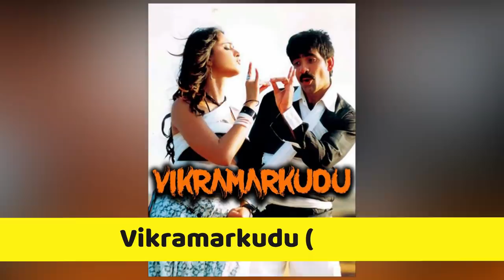RRR Writer KV Vijayendra Prasad Hit And Flop All Movies List With Box Office Collection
RRR Writer KV Vijayendra Prasad Hit And Flop All Movies List With Box Office Collection. KV Vijayendra Prasad is director and Writer of South Indian telugu film. Vijayendra Prasad blockbuster movies are ss rajamouli,Pawan Putra Bhaijaan, Baahubali 2,Bajrangi Bhaijaan, Magadheera.

Today Malisha Jarin will tell you about RRR Writer KV Vijayendra Prasad Hit And Flop All Movies List With Box Office Collection.

Writer KV Vijayendra Prasad write RRR 2022 period action film. RRR cast Ram Charan , Jr NTR,  alia bhat, Ajay Devgn in lead role. RRR do record breaking advance booking. RRR full movie in hindi collection high.

Writer KV Vijayendra Prasad write Chatrapati. 2005 action film written and directed by S. S. Rajamouli.  Chatrapati film stars Prabhas and Shriya Saran in lead roles . Writer KV Vijayendra Prasad upcoming films are Sita: The Incarnation, Pawan Putra Bhaijaan and Rowdy Rathore 2.

Bajrangi Bhaijaan 2015 hindi comedy-drama film. Bajrangi Bhaijaan stars Salman Khan and Harshaali Malhotra in leading roles, Kareena Kapoor in lead role. Writer KV Vijayendra Prasad write Bajrangi Bhaijaan.

Writer KV Vijayendra Prasad write Gharana Bullodu.  1995 film . It stars Nagarjuna, Ramya Krishna in lead role. Gharana Bullodu story is about injustice. Writer KV Vijayendra Prasad write Baahubali 2 2017 epic action film Director Rajamouli.

Baahubali 2 cast Prabhas, Rana Daggubati, Anushka Shetty, Tamannaah Bhatia in lead role.  Baahubali 2 won three National Film Award. Baahubali 2 become all time Blockbuster in box office.

Bobbili Simham 1994 action drama film. It stars Nandamuri Balakrishna, Meena & Roja in lead role. Writer KV Vijayendra Prasad write the story of Bobbili Simham. Become hit in box office.

Writer KV Vijayendra Prasad write Samarasimha Reddy 1999 action drama film . The biggest strength of Samarasimha Reddy dilm is its script that has action and sentiments in the right combination.

Vikramarkudu 2006 action film directed by S. S. Rajamouli. Vikramarkudu starring Ravi Teja, Anushka Shetty in lead role. Become Blockbuster in box office. Yamadonga 2007 fantasy action comedy film. The film stars Jr. NTR, Mamta Mohandas, Priyamani .

Magadheera 2009 fantasy action film. The film stars Ram Charan and Kajal Aggarwal. Writer KV Vijayendra Prasad write the script of Magadheera. Run Over 1000 Days. us  time pe south ka longest run film tha.

This video cover RRR Writer KV Vijayendra Prasad Hit And Flop All Movies List With Box Office Collection.